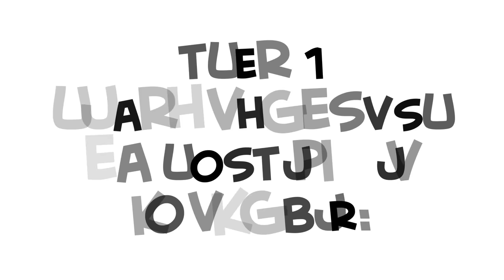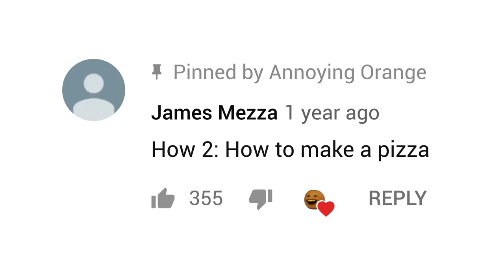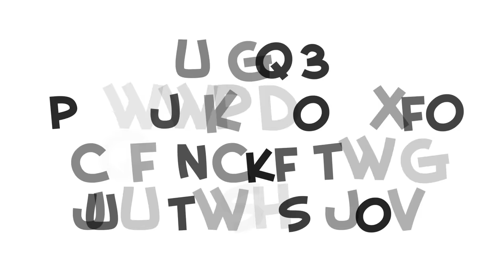Annoying Orange - Pizza Episodes Supercut!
A collection of the biggest and best pizza episodes! Now with extra pepperoni and kazoos!

➤ MONDAY: Challenge Video! (or other fun animated episode)
➤ WEDNESDAY: How2 Video! (Learn how to do stuff!)
➤ FRIDAY: Fully Animated Episode!
➤ SATURDAY: Supercut! (Mashups of your favorite videos!)